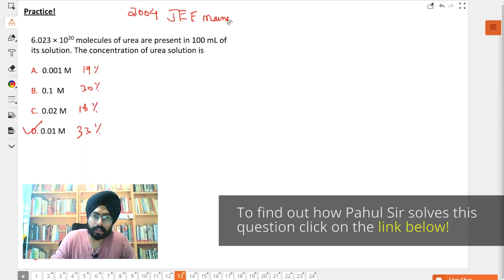Solve MOLARITY, MOLALITY & NORMALITY Questions quickly | JEE Main & Advanced, NEET CHEMISTRY 2019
Confused about how to solve questions on Molarity, Molality and Normality? Understand them and learn how to apply and solve questions in JEE Main, Advanced & NEET using amazing tricks by Vedantu Master teacher Pahul Preet Singh, IIT Bombay.

Register for FREE Online Session Tricks to Solve Questions on Mole Concept for JEE & NEET

Check out the FREE Online Master Class Webinars for IIT JEE and NEET topics

Check out the Online Live Courses targeting JEE Main and Advanced

Vedantu - Your Personal Teacher Online

- Get a clear edge over other students by constant revision of important topics with an awesome teacher.
- Get your doubts and questions resolved instantly by booking an instant live session
- Prepare for competitive exams with our exam courses and achieve your goal
- Skipped a topic in tuition? Learn it on Vedantu by taking our topic courses